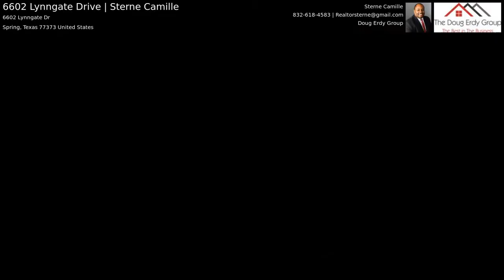6602 Lynngate Drive | Sterne Camille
Newly Remodeled One Story Home. Open Floor plan. Move in Ready! New Air Conditioner & Condenser. Fresh Paint Outside & Inside entire home. All Tile & Marble floors, No Carpet. Entry leads to a Formal dining & Spacious Family Room with a cozy fireplace. Kitchen has granite counter tops, breakfast bar, plenty of cabinets & counter space, large pantry. Refrigerator included. Huge Den to entertain family & friends. Large Master Bedroom. Master Bathroom features dual vanities with granite counter tops, Large walk in shower with seat, his & hers closets. Bedroom two can also be converted to a study. Bedroom Three is huge & can handle large furniture and has two closets. Bedroom four has it own full bathroom with walk in shower. Big Game room, Lots of bonus rooms. 2 Car Garage with two remotes. Extended Rear Covered Patio. Close to shopping & restaurants. Easy access to FM 1960. 10 minutes to Bush Intl. Airport, Deerbrook Mall, Interstate 45 & 59. Won't Last. Schedule appointment today!